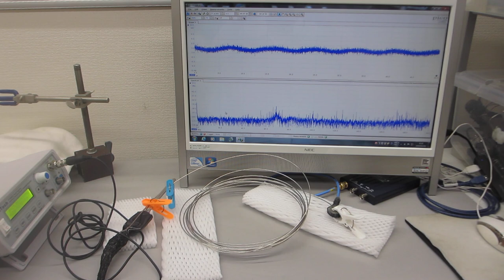超音波プローブによる、基礎実験ーー表面弾性波を利用した、超音波伝搬制御技術開発ーー（超音波の発振制御システム）